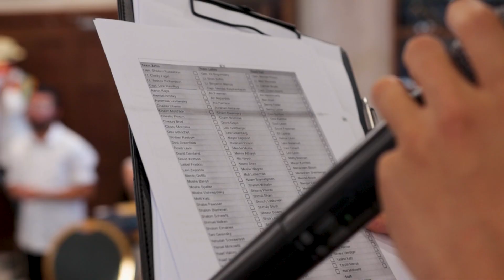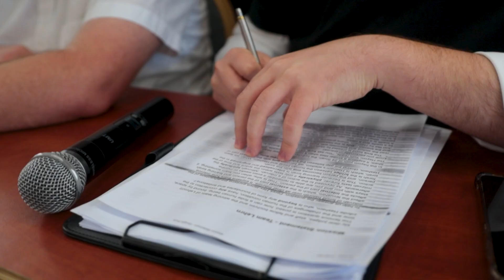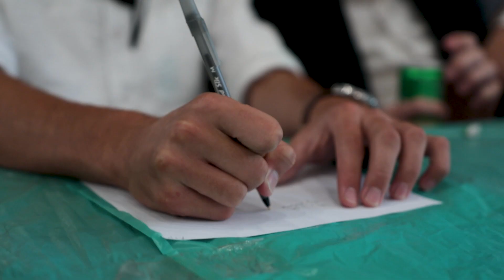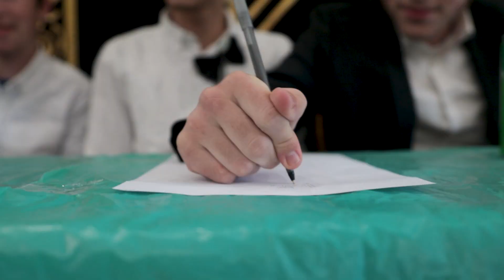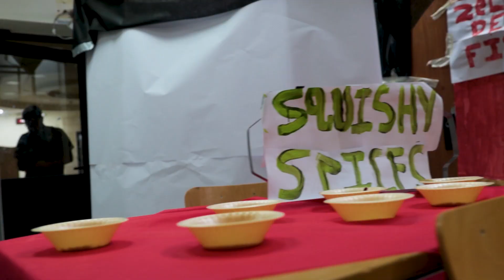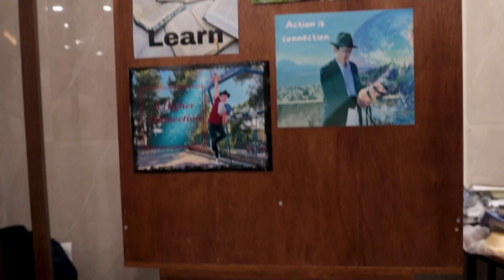Color War - Extended Cut [YKTH 5782]